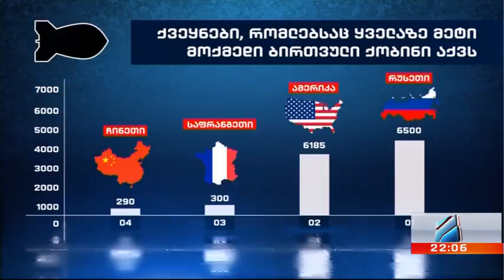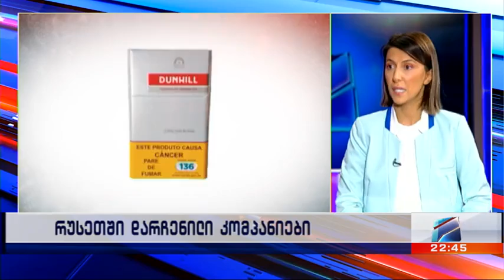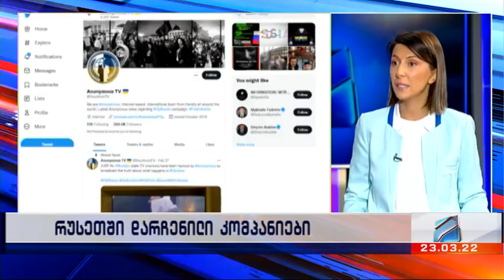სპეციალური ღამის კურიერი-2022.03.23